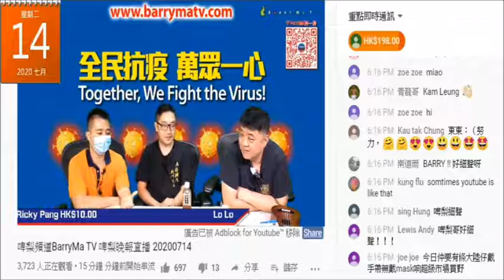20200714 啤梨晚報撚屌馬健賢問鳩吹有英藉住咗9年英國的廢撚柒閪蟲林匡正英國泰晤士河，廢撚柒閪蟲鳩吹英國人將london eye千禧之輪吹做摩天輪，仲吹唔出嗰頭個地帶，又叉去第二度